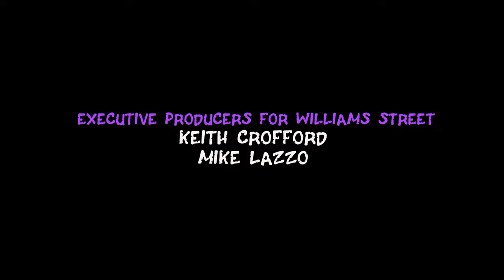Stoopid Monkey/Stoopid Buddy Stoodios/Sony Pictures TV/Williams Street/Adult Swim (2012/2019)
Submission sent by External Galaxy.

Source: Episode 1 of Season 6 of Robot Chicken capped from All 4.